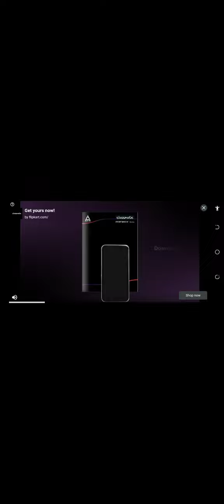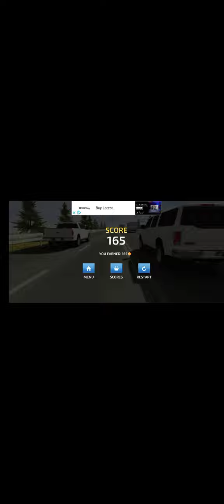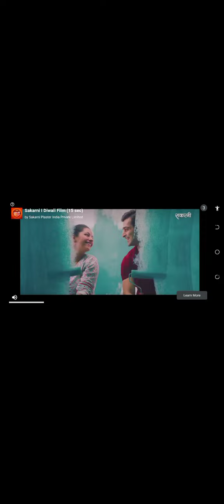October 11, 2022